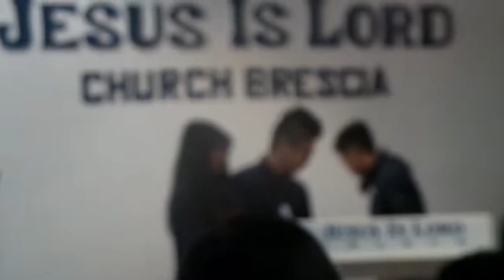J.I.L Brescia 2015